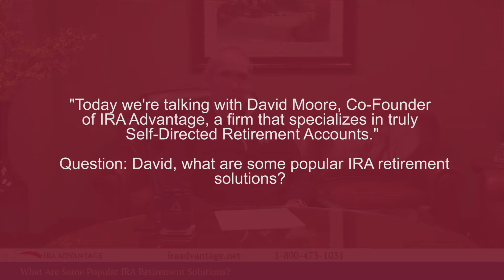IRA Questions: What Are Some IRA Retirement Solutions?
Wondering what options you have regarding your IRA retirement accounts, checkbook or self-directed? In this clip, David Moore from IRA Advantage covers your IRA retirement solutions and more!

LATEST NEWS FROM IRA ADVANTAGE